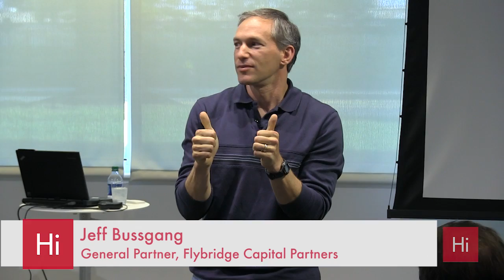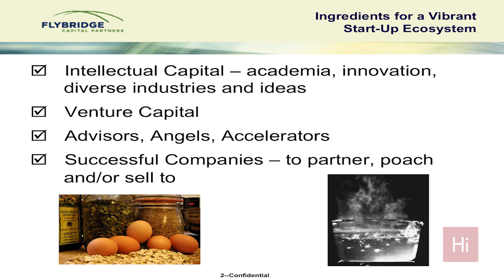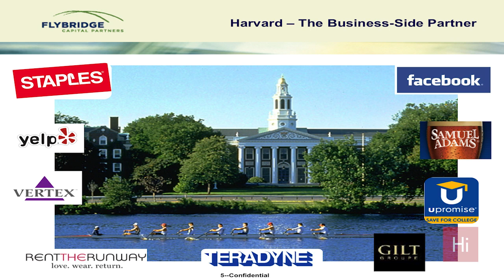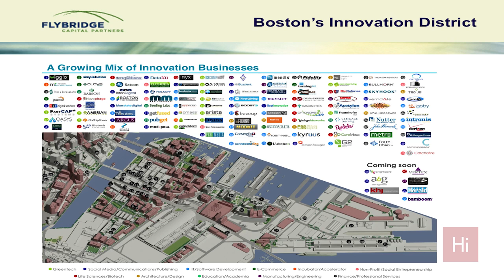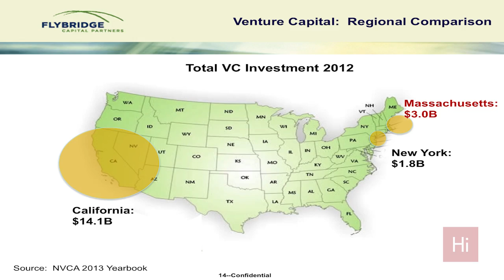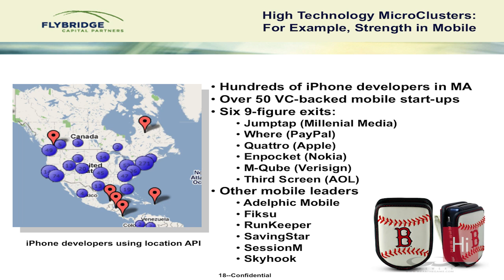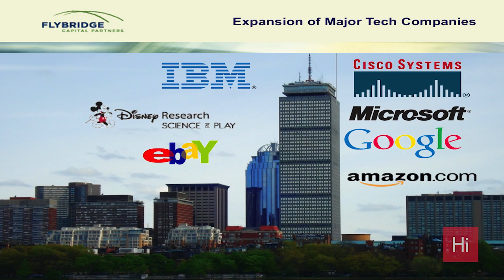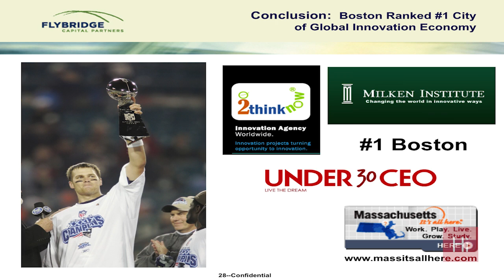Harvard i-lab | Jeff Bussgang's Hitchhiker's Guide to the Boston Startup Scene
This is an invaluable orientation on the local startup scene from venture capitalist Jeff Bussgang of Flybridge Capital. Jeff also serves as a senior lecturer at HBS and teaches the popular EC class Launching Technology Ventures. The session lays out the local ecosystem, walks through the popular micro-clusters and helps you navigate possible internships, field studies and jobs.